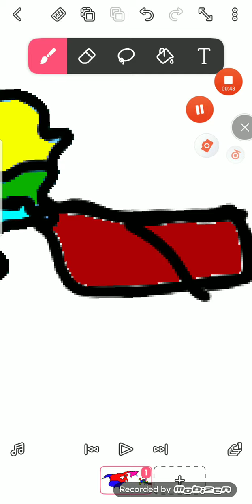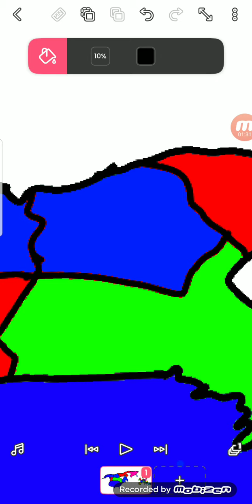NATO Battle Royale Part 1